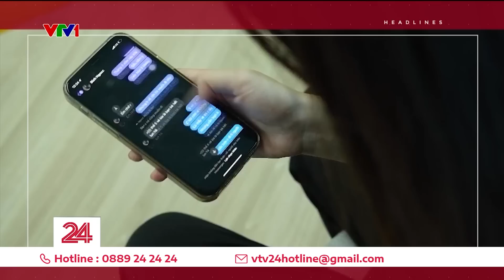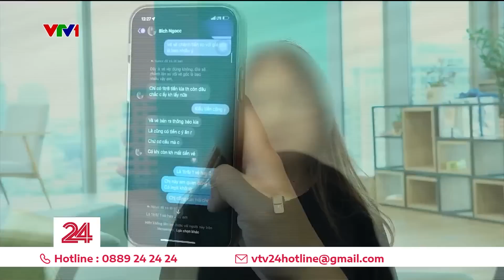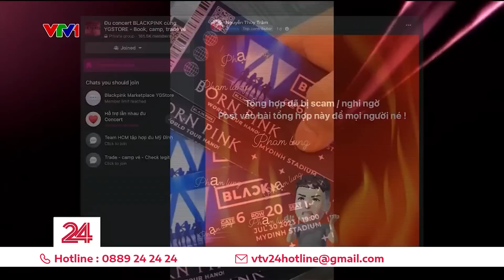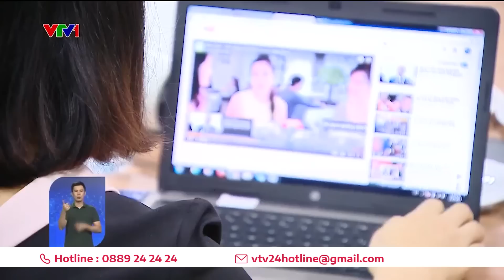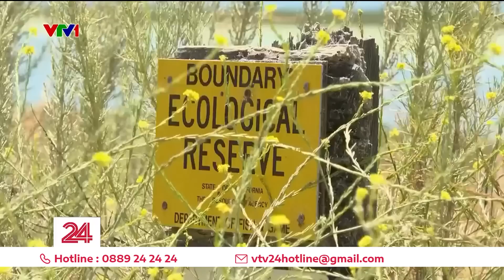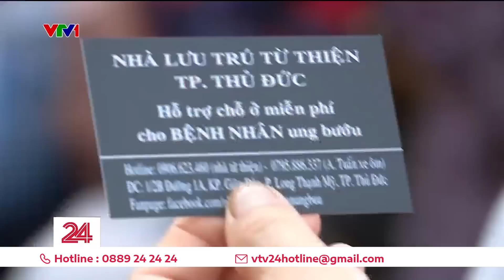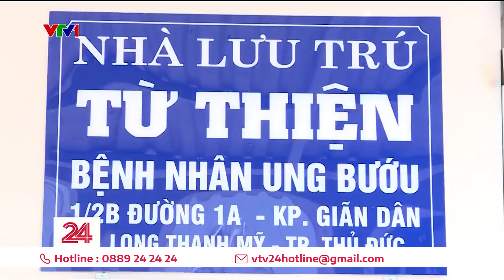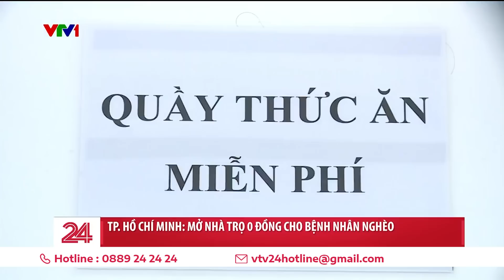Thời sự toàn cảnh tối 30/6: Mê "Hồng Đen" cẩn thận dính bẫy hồng trần | VTV24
Những nội dung chính sẽ có trong bản tin:
00:00 Tin chính
00:37 Xử lý 12 vụ sinh hoạt theo “Hội thánh đức chúa trời mẹ”
01:39 Hà Nội giải quyết tình trạng thanh thiếu niên sử dụng hung khí
02:29 Xác định đối tượng quảng cáo cá độ lên ghế đá
02:55 Mất 600 triệu đồng qua ứng dụng hẹn hò
03:23 Triệt phá đường dây cá độ qua mạng
03:45 Cảnh báo lừa đảo mua bán vé biểu diễn của Blackpink tại Hà Nội
06:32 Mở rộng vụ án về sách giáo khoa
08:28 Việt Nam đẩy mạnh quản lý nền tảng xuyên biên giới
11:02 Xử phát gần 1 tỷ đồng công ty xả thải bẩn ra sông Hồng
18:38 Cụm tin quốc tế
20:03 Đình bản in tờ báo lâu đời nhất tại Áo
21:23 Tiếp lửa cho các cầu thủ U19 Hà Nội
23:00 Nhà trọ 0 đồng cho bệnh nhân nghèo tại TP. Hồ Chí Minh